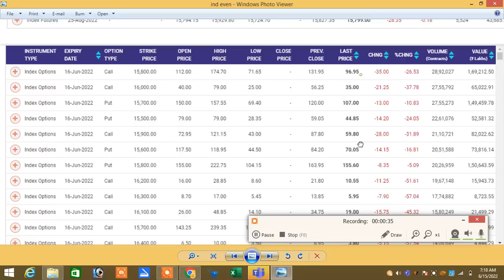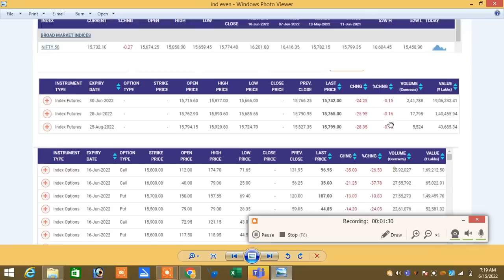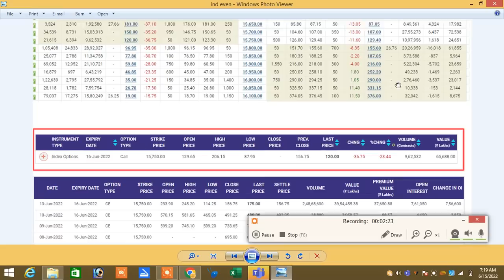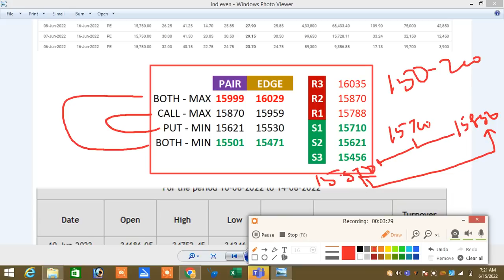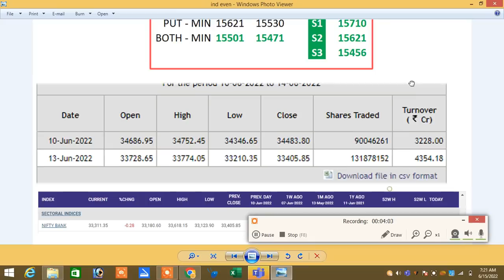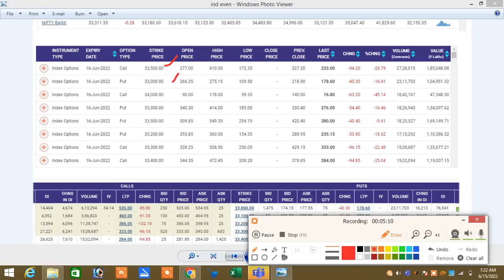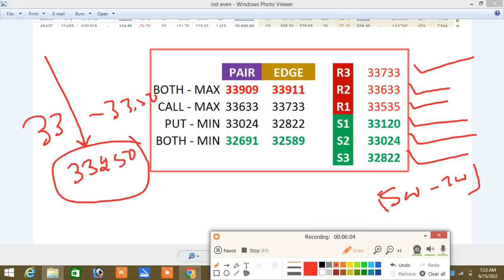15.06.22|Market Opening Report|Nifty Open Near At 15700|Option Trading Analysis Tamil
நன்றி🙏

இல்லை.

Santhosh
COIMBATORE